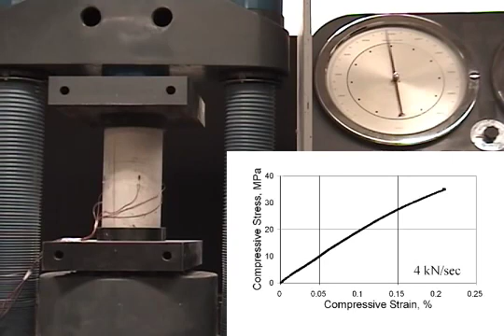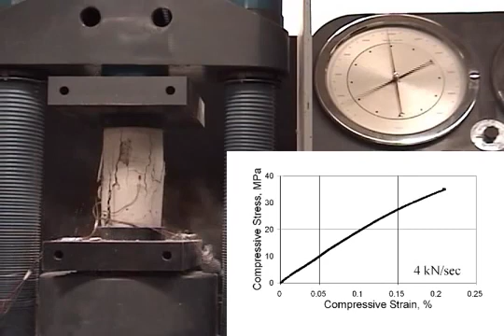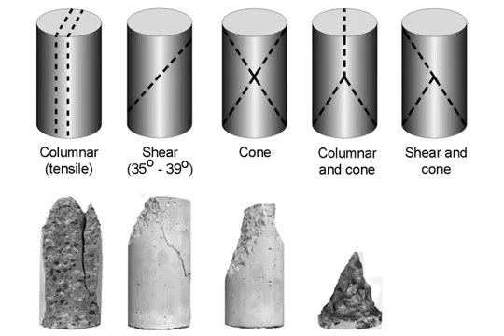Compression testing of concrete, CUBE TEST OF CONCRETE